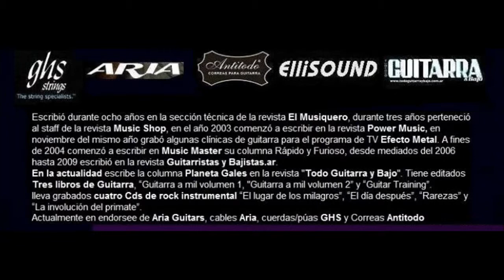Licks con pua alternada por Miguel Sigales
Columna Nº 28 de Miguel Sigales en la revista TODO GUITARRA y BAJO Nº 28 (Marzo/Abril 2015)